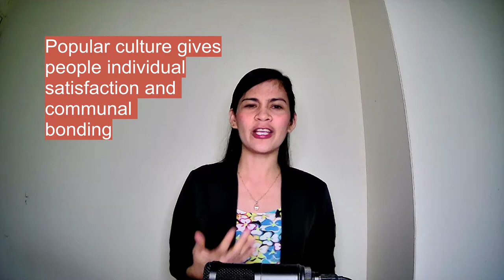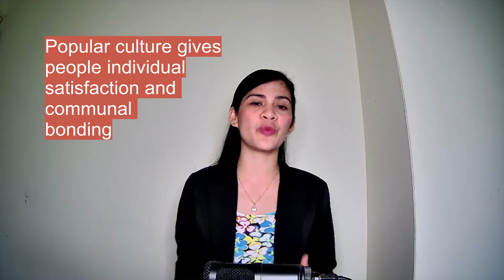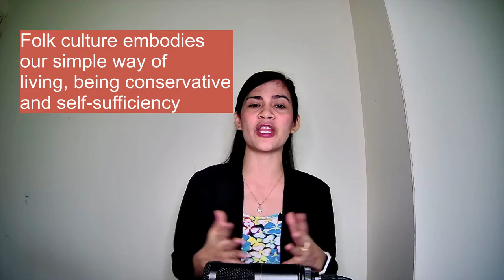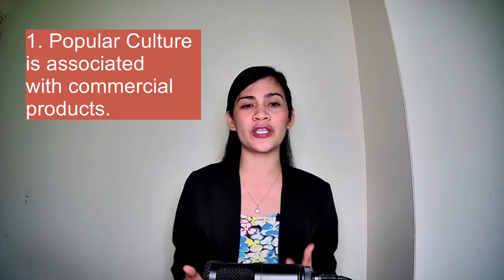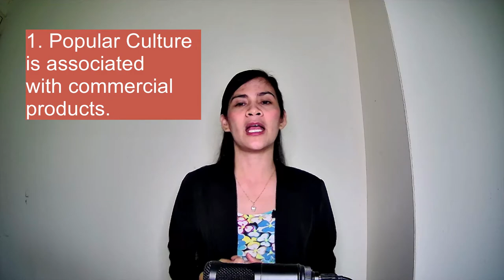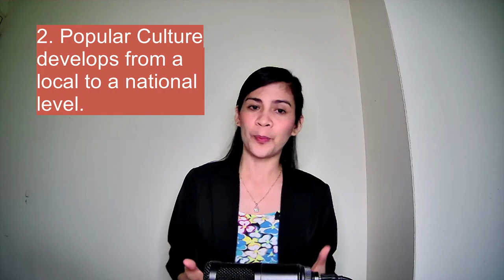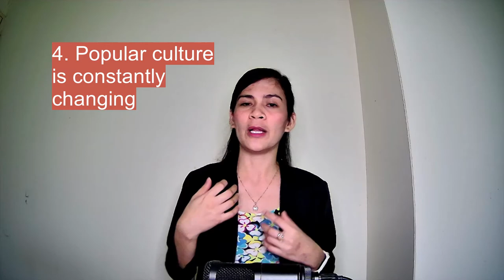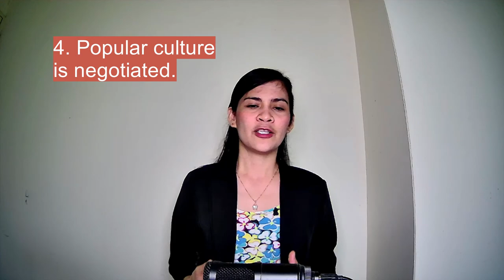Lesson 2 (Human Popular Culture) : Understanding Popular Culture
This video will discuss the different views of popular culture. How our different views affect our understanding about popular culture?